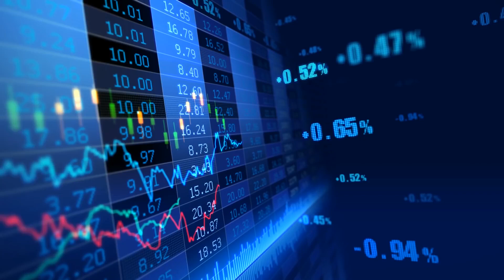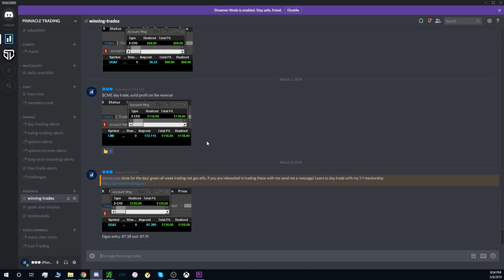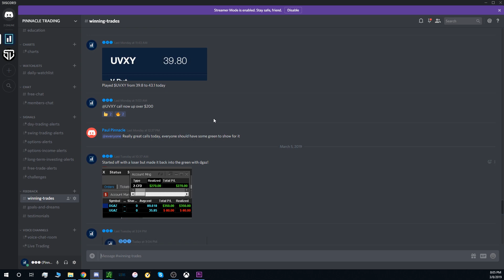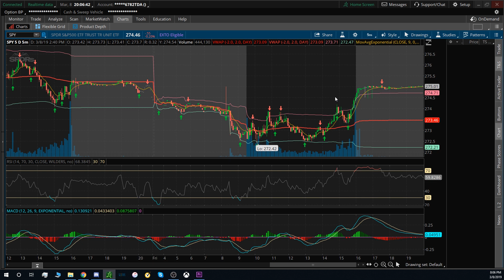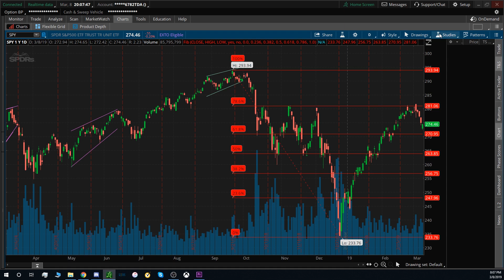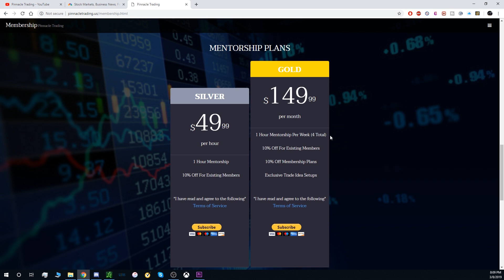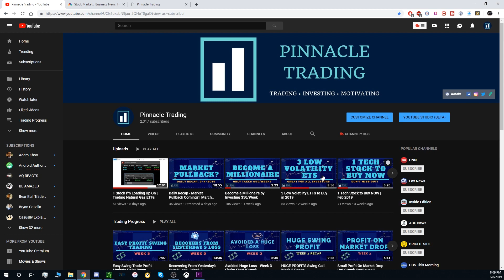Trading Natural Gas ETFs for Profit | $UGAZ $DGAZ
Recap of my weekly trades with natural gas etfs, on a 2 week green streak! Analysis on the overall markets and my outlook on the for next week covered in video as well.